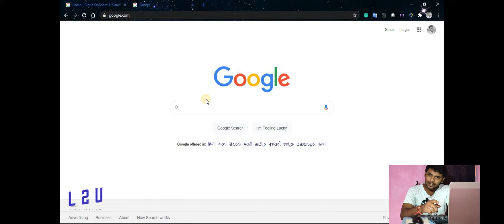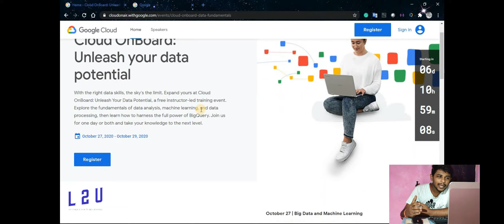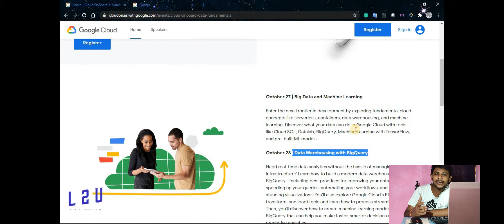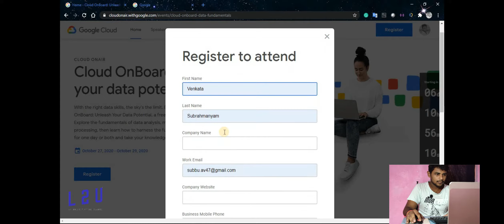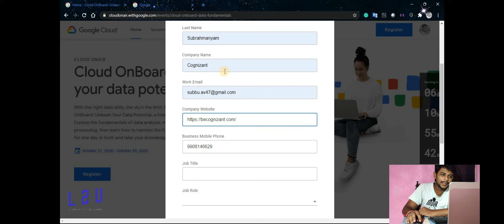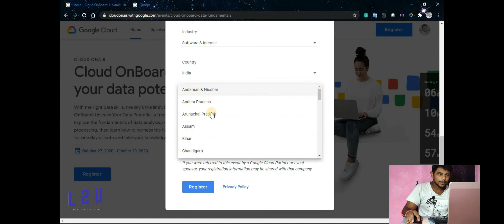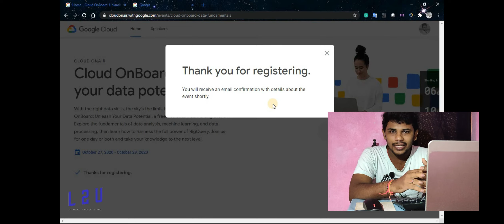Google Free Online Training Course | Free Certificate |By Learn 2 Update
CLOUD ONAIR
Cloud Onboard: Unleash your data potential
With the right data skills, the sky's the limit. Expand yours at Cloud Onboard: Unleash Your Data Potential, a free instructor-led training event. Explore the fundamentals of data analysis, machine learning, and data processing, then learn how to harness the full power of Big Query. Join us for one day or both and take your knowledge to the next level.
To know more about our Job Assistance Program,
Network Links:

Topics Covered:
google courses online free certificate